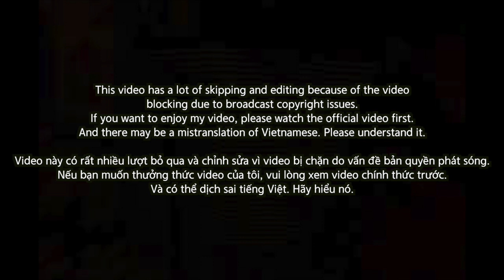🇻🇳🇰🇷Korean Hiphop Junkie react to Trên Tình Bạn Dưới Tình Yêu - Min Ft. 16 Typh (VNM/ENG SUB)